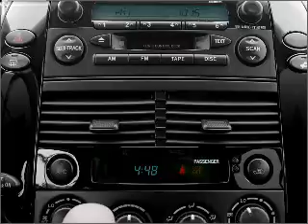2005 Toyota Sienna - San Jose CA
Year: 2005
Make: Toyota
Model: Sienna
Trim: XLE Limited
Engine: 3.3 liter 6 cylinder 24 valve
Transmission: 5-Speed Automatic
Color: Gray
Mileage: 62735
Address:
3000 E Capitol Expressway